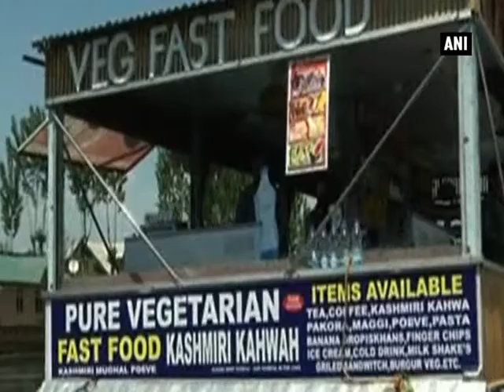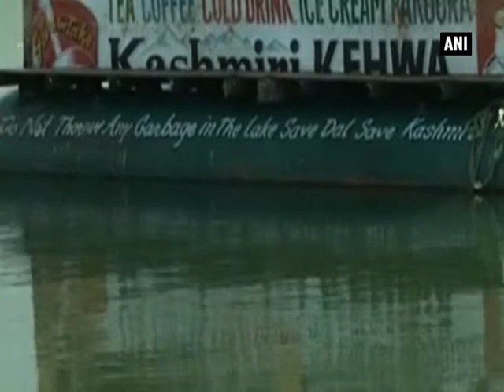Floating restaurants in Kashmir's Dal Lake attract tourists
Srinagar, June 16 (ANI): Floating restaurants in the famous Dal Lake in Jammu and Kashmir have become new hot spot as they provide refreshing break during the boat rides. The Dal Lake is famous for its scenic beauty, houseboats and shikara, a traditional Kashmiri gondola-shaped boat, which draws visitors from all over the world to the stunningly beautiful Himalayan region of Kashmir. Though a shikara ride in the Dal Lake takes four to five hours, it can be tiring for the children. But the new concept of floating restaurants has become an instant hit among the tourists as they provide snacks and refreshment during the boat ride itself. A restaurant owner, Feroz Ahmed claimed floating restaurant is his concept. The tourists taking boat rides can halt near the restaurant and have a bite before proceeding further. It has also become a source of income for the unemployed youth. A tourist, Pooja said she is thrilled with the experience of floating restaurants.